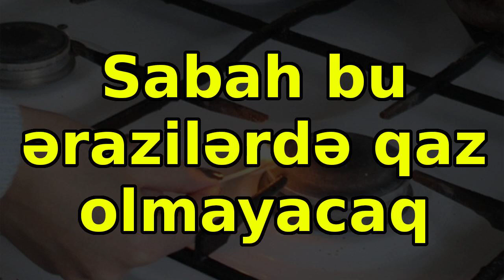Sabah bu ərazilərdə qaz olmayacaq, xəbərlər, son xəbərlər, bugun